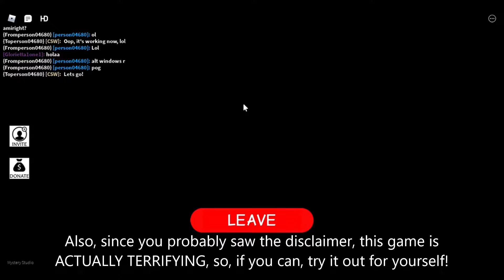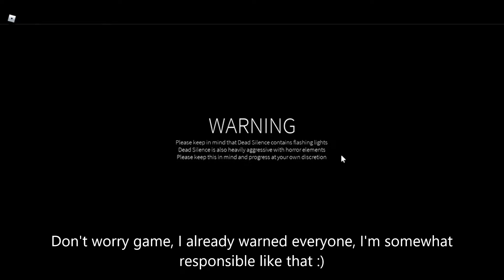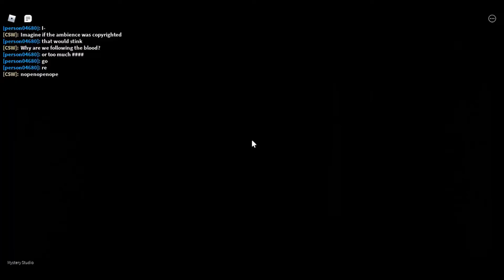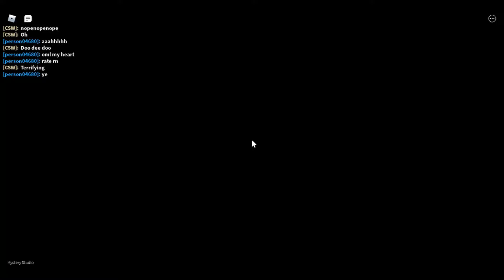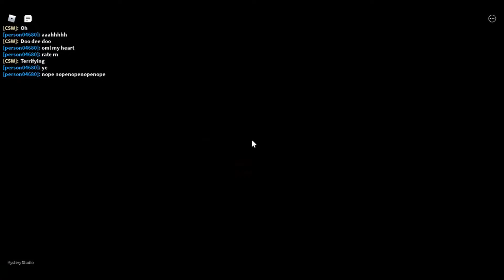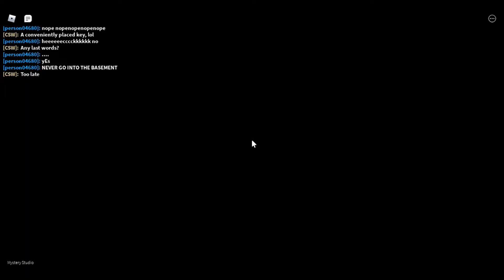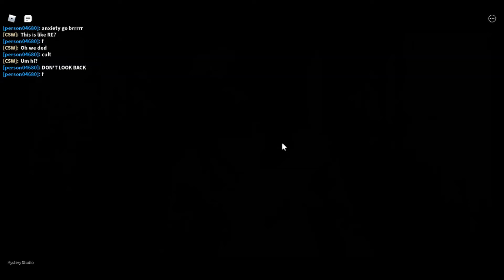Dead Silence is TERRIFYING!!! (ft. Future Present) | Scary Games Friday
Hello Everyone, and welcome back to Scary Games Friday! Today I decided to play Dead Silence on Roblox with my friend Future Present, and not to spoil anything, but if you can play this I would definitely recommend it!